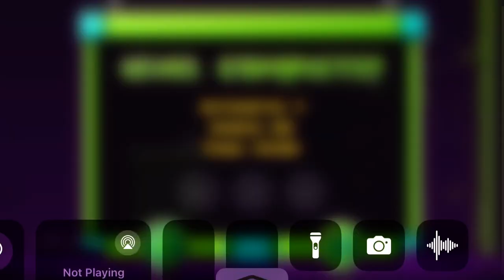How to beat the seven seas